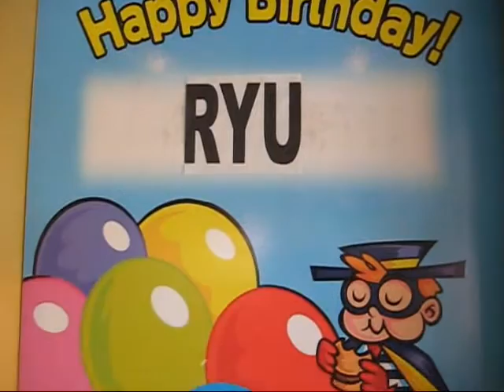Ryu's 2nd Birtday Party @ Mcdonalds